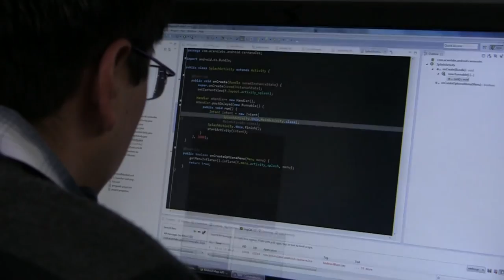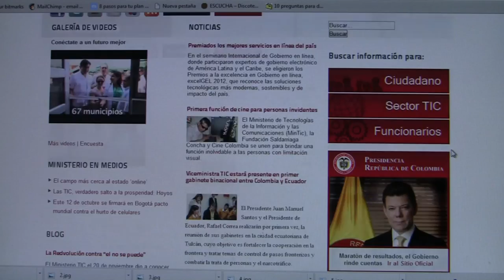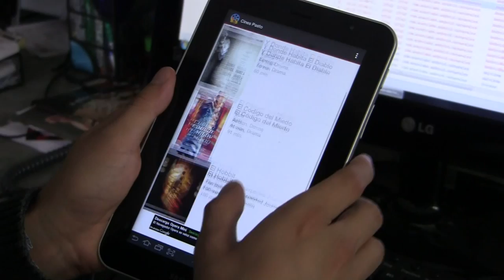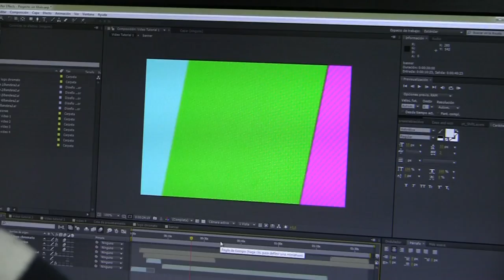ViveLab Nariño HD 2013 www parquesoftpasto com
ViveLab Nariño Es un centro especializado de desarrollo e innovación TIC para entrenamiento y producción de contenidos digitales, permitiendo que la Industria de Contenidos Digitales regional se consolide y fortalezca.

ViveLab Nariño, permitirá complementar y especializar la formación de Técnicos, Tecnólogos e Ingenieros en las áreas de producción de contenidos de entretenimiento para Web, Redes Sociales, Tabletas y SmartPhones, así como soluciones para estas plataformas móviles.

Adicionalmente el ViveLab complementará los Servicios que presta ParqueSoft Pasto a sus Emprendedores y Empresas asociadas, a la comunidad de potenciales emprendedores y colaboradores nuevos para este segmento de la industria TIC en nuestra región.

¿Qué Busca?

ViveLab Nariño, busca beneficiar y generar impacto en estudiantes de carreras técnicas, tecnológicas y universitarias relacionadas con los contenidos digitales Así mismo se espera que el impacto llegue a las empresas regionales relacionadas con el tema de desarrollo y producción de Contenidos digitales. Con el Centro de Entrenamiento se espera formar y especializar a más de 50 potenciales actores de este segmento de la industria por año.

ViveLab Nariño, permitirá complementar y especializar la formación de Técnicos, Tecnólogos e Ingenieros en las áreas de producción de contenidos de entretenimiento para Web, Redes Sociales, Tabletas y SmartPhones, así como crear soluciones para estas plataformas móviles.